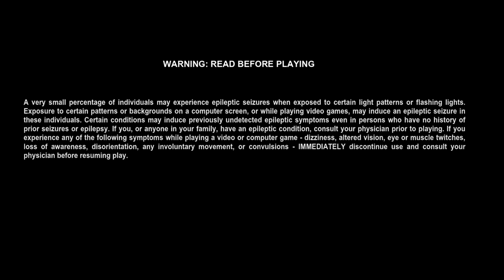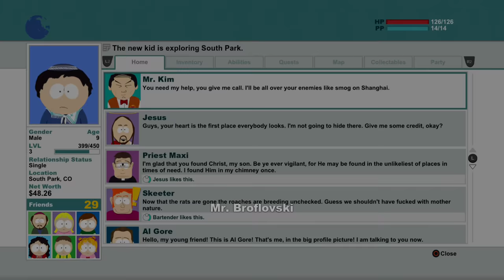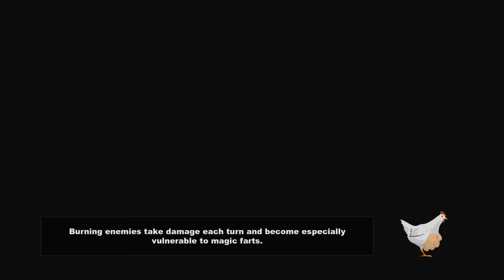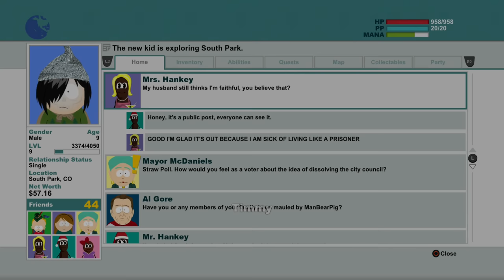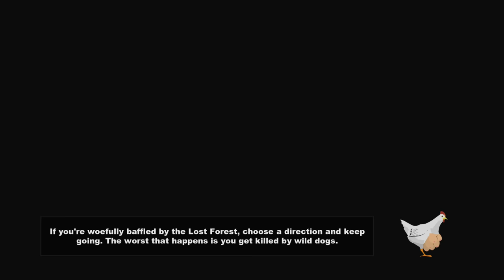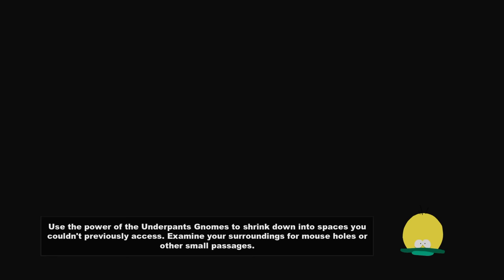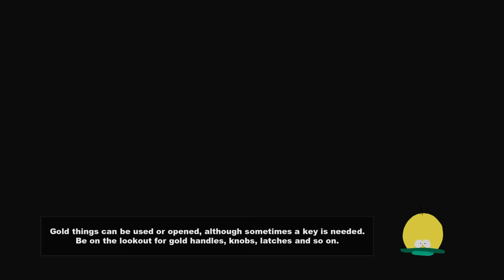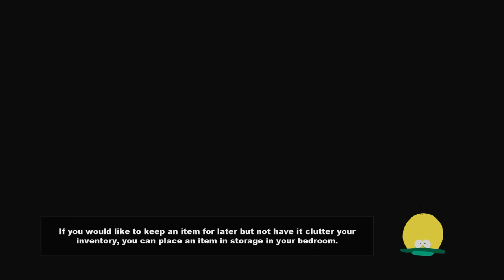Longplay of South Park: The Stick of Truth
Longplay of South Park: The Stick of Truth, played on the PlayStation 4. This game's version was released on Feb. 13th, 2018.

0:00:00 - Start
0:01:00 - Intro
0:03:04 - Day 1
0:04:38 - The New Kid in Town
0:18:40 - Call the Banners
1:49:47 - Detention Sentence
2:02:57 - Boss: Hallway Monitor Boss
2:07:29 - The Bard
2:28:48 - Boss: The Bard
2:31:41 - It's Late
2:34:24 - Alien Abduction
2:52:20 - Boss: Alien Defence Matrix
2:55:01 - Day 2
2:56:18 - Gain New Allies
3:31:28 - Recruit the Goth Kids
4:07:32 - Nonconformist
4:11:02 - PTA Problems
4:30:36 - Attack the School
4:50:40 - Boss: Stan
4:56:45 - Boss: Cartman
5:00:07 - It's Late
5:02:47 - Defeat the Underpants Gnomes
5:14:32 - Boss: Underpants Warlock
5:16:21 - Day 3
5:18:43 - Forging Alliances
5:26:22 - Pose as Bebe's Boyfriend
5:31:39 - Unplanned Parenthood
5:47:20 - Boss: Giant Nazi Zombie Fetus
5:51:13 - Heading North
5:57:01 - O Canada
6:25:10 - Beat up Clyde
6:37:38 - Boss: Craig
6:42:14 - Mr. Slave's Ass
6:48:11 - Boss: Angry Spirit of the Sparrow Prince
6:57:15 - Boss: Nazi Zombie Chef
7:02:43 - Betryal From Within
7:09:41 - Final Boss: Princess Kenny
7:19:07 - Ending
7:21:39 - Credits
7:29:54 - A New Day

By: Spazbo4